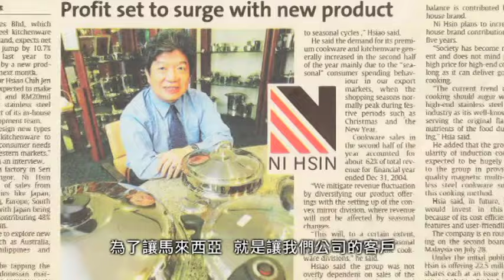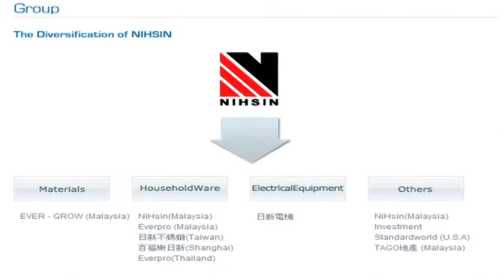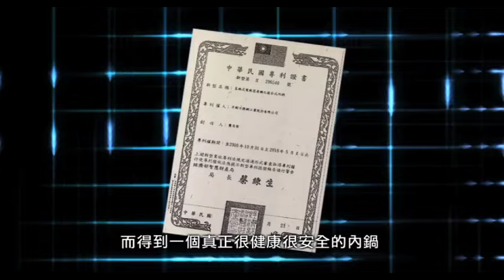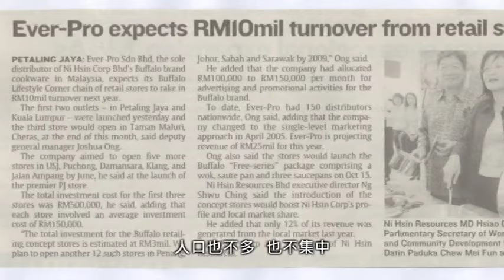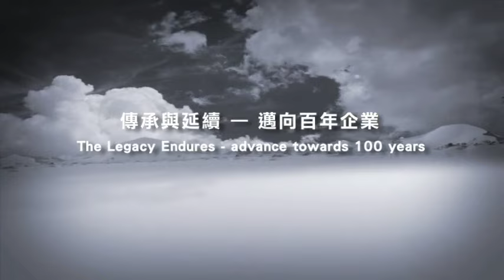Journey of Buffalo Cookware | 牛头牌历史 (Chinese Subtitles)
Discover the journey of Buffalo with this special video.
From 1957, Buffalo Cookware has been bringing you more healthier lifestyle cooking than ever before.